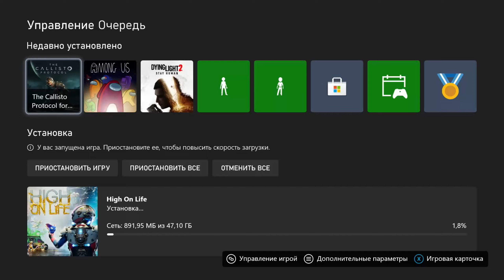Dying Light 2 Stay Human: Кровавые узы ► Прохождение #12 ► Dying Light 2 Bloody Ties DLC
*Dying Light 2 Stay Human: Кровавые узы прохождение игры на Xbox series X и без комментариев, чтобы ты полностью погрузился в сюжет игры.

Об игре Dying Light 2 Stay Human: Bloody Ties
Желая богатства, славы и статуса, Эйден записывается на кровавый турнир, где величайшие бойцы сражаются насмерть. Одолейте худших из худших, найдите новых союзников, поднимитесь в рейтинге и получите звание величайшего победителя.